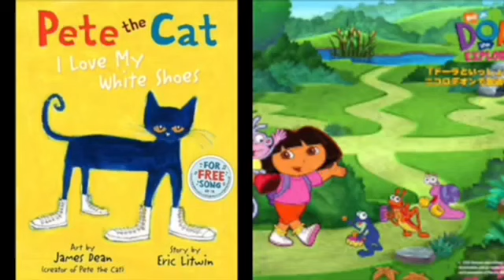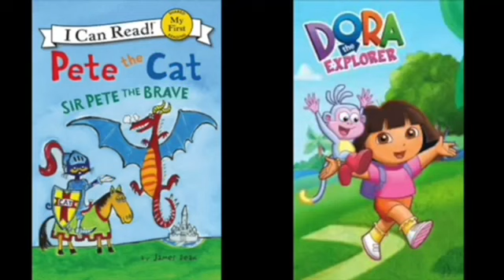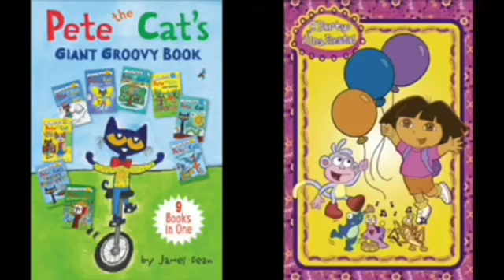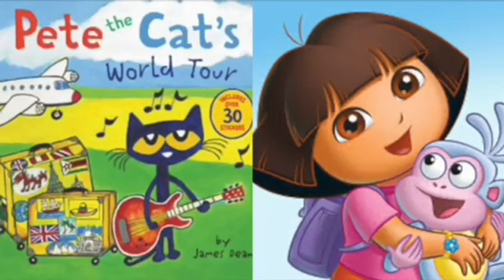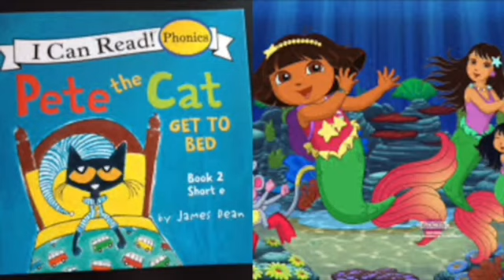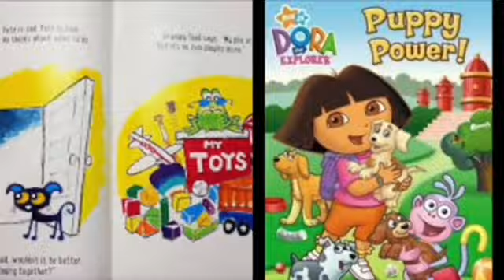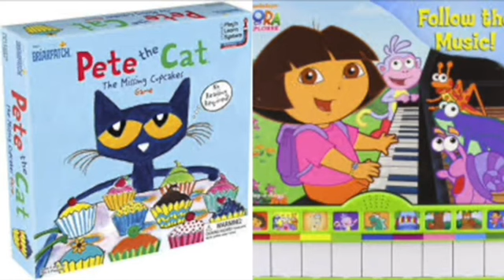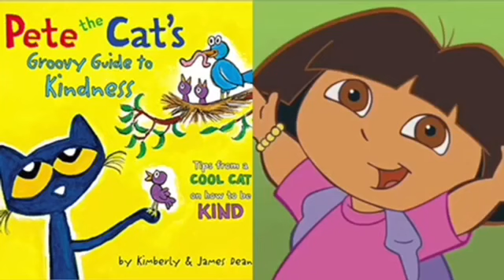Pete The Cat and Dora The Explorer Singing Slideshow